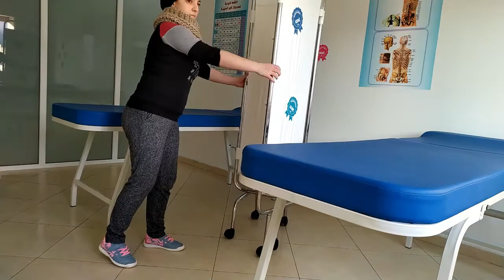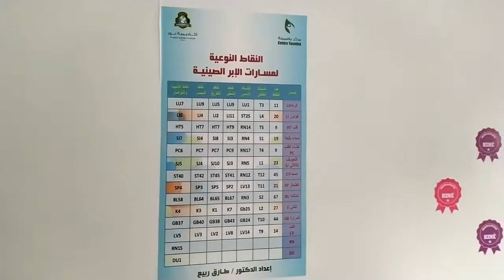DEEP CLEANING : CLEANING MOTIVATION 2020 | Finally, I will start working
- Hi my best followers  , hope you're fine

I'm HIND HAFOU

 Welcome to a new  on my channel when i will share with you how i will clean and organize my clinic